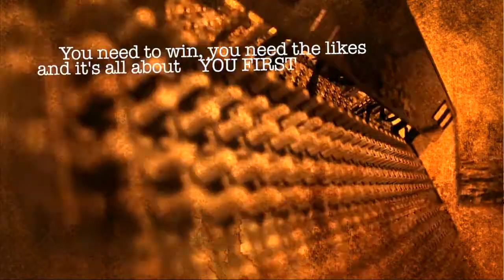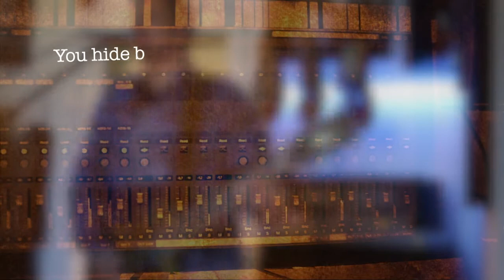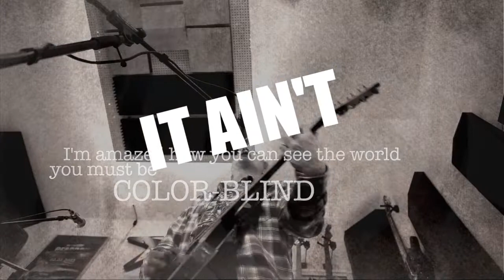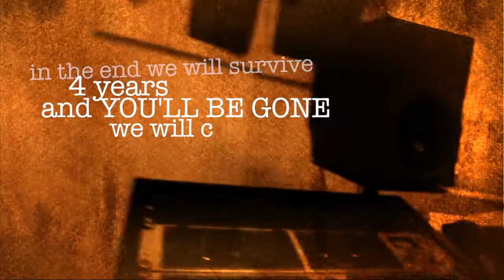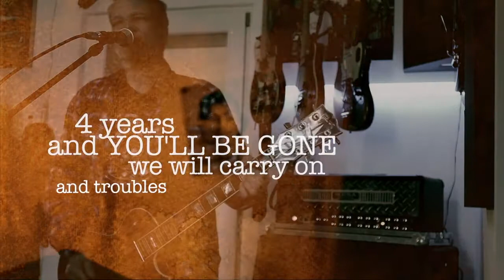Mr. President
"Mr. President" - this song was written in the Spring of 2017. This is the layout version. The final song then made it onto the SILVERFISH SURFERs debut album "This is it". Check it out on Spotify, iTunes, Youtube, ... you name it.